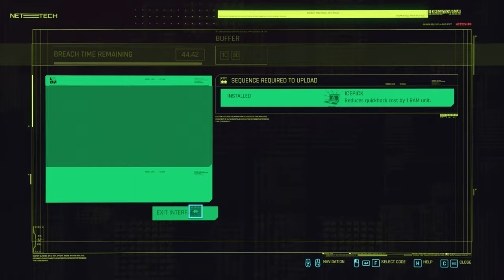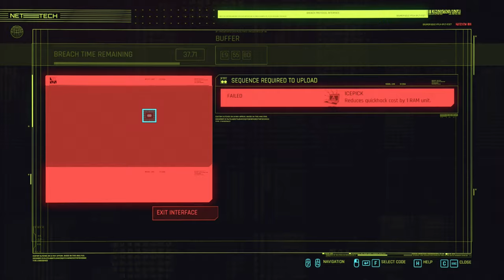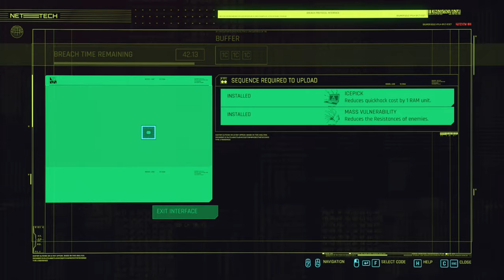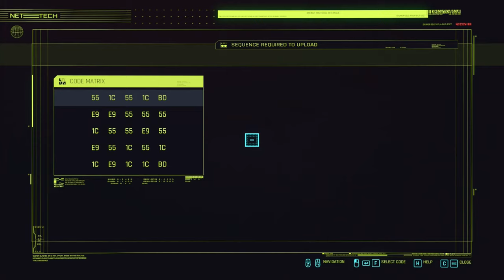Cyberpunk 2077 Silent Gameplay No Commentary Part 18